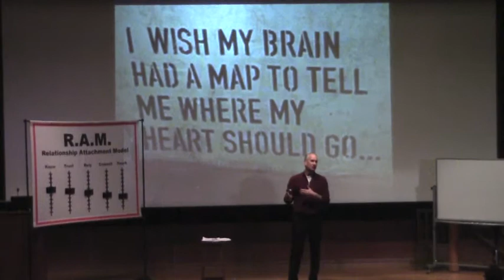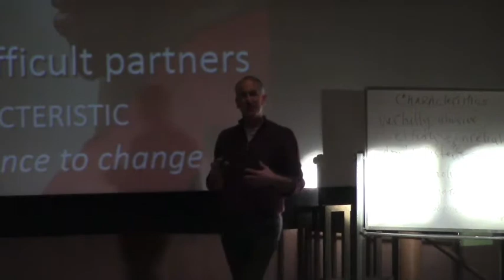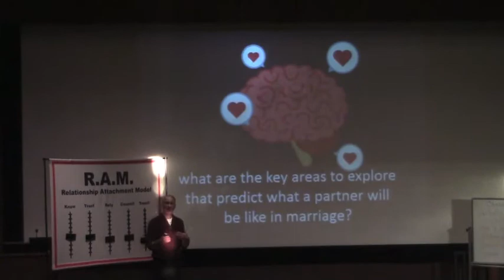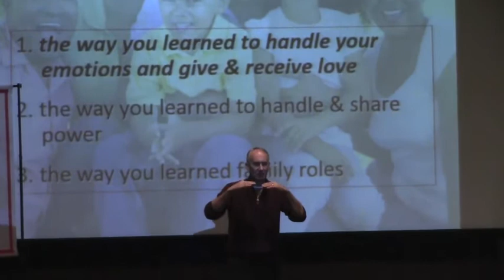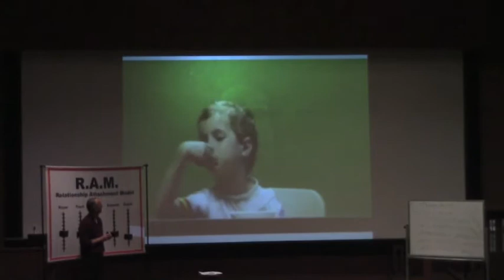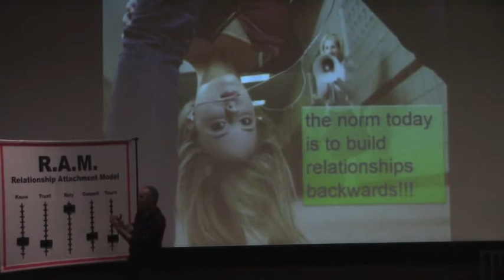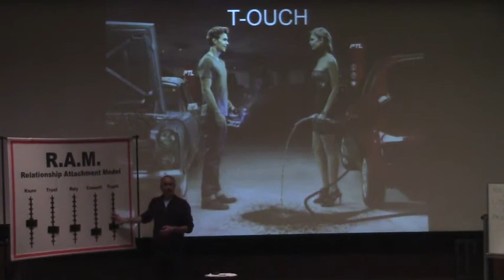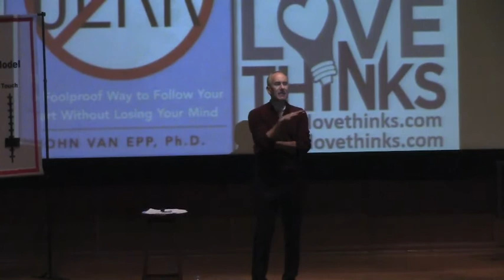Follow Your Heart Without Losing Your Mind: John Van Epp at Princeton University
John Van Epp, the founder of Love Thinks and the author of How to Avoid Falling in Love With a Jerk, speaks at Princeton University.